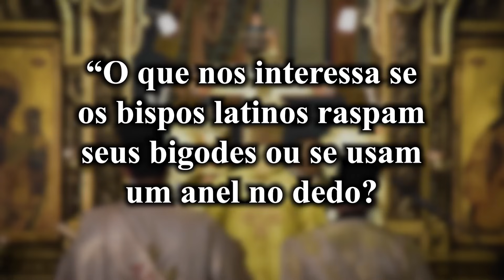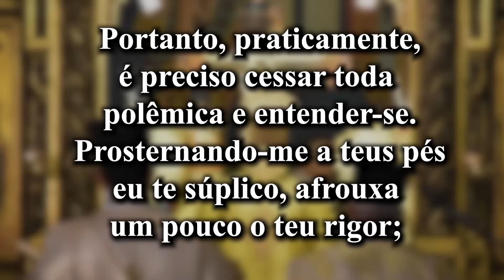Os CRISTÃOS ÁRABES da TERRA SANTA: MELQUITAS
Assim como Nosso Senhor fala que no Céu há maior alegria por um pecador que se converte do que por 99 justos que perseveram, do mesmo modo podemos dizer que a Igreja Católica desfruta de uma alegria especial quando converte algum povo ou nação.

Ou, em sentido análogo, quando alguma igreja dissidente retorna à plena comunhão com Roma, passando a fazer parte da única Igreja verdadeira, fora da qual não há salvação.

Neste ano, temos um grande motivo de alegria considerando que há 300 anos, os Melquitas retornaram à comunhão com Roma.

Mas quem são os Melquitas?

Atualmente, podemos defini-los como os fiéis católicos de idioma árabe que celebram o rito bizantino, com grandes comunidades na Síria, Palestina, Egito, Jordânia, além de uma forte presença na diáspora em países como o Brasil, Estados Unidos e Canadá.

A origem dos Melquitas e dos Patriarcados de Antioquia, Alexandria e Jerusalém remonta aos primeiros tempos do Cristianismo, em plena era apostólica.

O termo Melquita foi utilizado pela primeira vez na década de 460. Após o Concílio de Calcedônia em 451, a maior parte dos coptas e siríacos separaram-se da Igreja e passaram a chamar as minorias coptas e siríacas que aceitaram as definições do Concílio de 'Melquitas', ou seja, partidários do Imperador (bizantino).

Isso porque tais povos aspiravam por uma independência em face dos Imperadores bizantinos, e é nesse espírito particularista que devemos procurar a grande razão pela qual as decisões do Concílio foram rejeitadas.

No decorrer da Idade Média, a influência dos gregos se fez sentir pelos demais Patriarcados Orientais e quando em 1054 Miguel Cerulário arrastou a Igreja grega para o Cisma, gradualmente os bizantinos conseguiram afastar do restante da Cristandade os demais povos orientais, dentre eles os Melquitas: apesar, por exemplo, do conhecimento protesto do Patriarca Pedro III de Antioquia contra o Cisma.

Entretanto, sempre houve uma tendência em prol do restabelecimento da união com Roma entre algumas comunidades orientais, e após um longo caminho, podemos dizer que o ano de 1724 foi o marco de nascimento da Igreja Greco-Melquita Católica tal como temos hoje.

Entenda como, há 300 anos atrás, foi estabelecida esta união com Roma!

00:00 2024, Ano jubilar
01:39 A origem do termo Melquita
04:29 O particularismo, por trás das separações
08:09 O Cisma grego
12:09 O apelo à unidade
15:23 Melquitas e Latinos no Reino de Jerusalém
17:52 O caminho para a unidade
22:23 O particularismo, gravíssimo erro

FONTES

ATTWATER, Donald; NAṢRALLĀH, Yūsuf; ROUSSEAU, M. Les Eglises orientales. Clerc, 1958. Citação sobre os Coptas na página 12.

Oriente e Ocidente na Igreja de Cristo. Padre Carlos Bourgeois. Edições Paulinas, 1954.
Citação do Patriarca Pedro III de Antioquia nas pps. 79-81.

KHATLAB, Roberto. Os Melquitas. Eparquia Greco-Melquita Católica do Brasil, 1993.

Khatlab, Roberto. Árabes Cristãos? Ed. Ave Maria, 2009.

(Acesso ao grupo EXCLUSIVO de membros!)

Ou
Ajude o canal com uma doação!

Já pensou em um curso de TEOLOGIA para LEIGOS com orientação TRADICIONAL e um custo MUITO BARATO?
CONFIRA a FORMAÇÃO CONTINUADA do Prof. Henrique Sebastião. diretor do site 'O Fiel Católico' e tenha acesso a aulas, apostilas e grupos exclusivos para estudo!